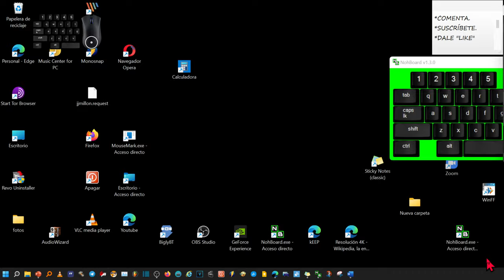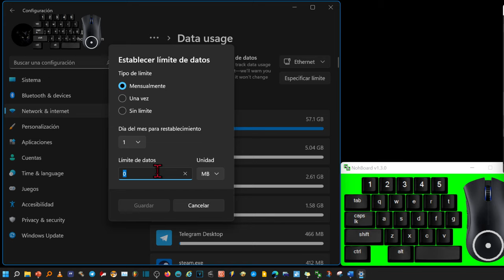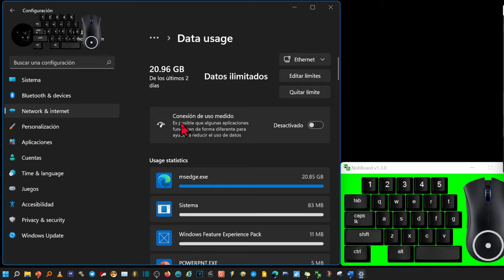Cómo ver que aplicación gasta más datos en Windows 11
Hola y bienvenidos a ver este video tutorial, veremos cómo ver los datos gastados por cada aplicación en Windows 11, si queremos, podemos establecer un límite para que no nos sorprendan en la factura. Es fácil de hacer, pero no es una de las opciones más obvias, vayamos allí.
Nos colocamos sobre el logo de Windows y hacemos clic con el botón derecho del mouse, presionamos y sostenemos para que aparezca un menú que contiene opciones de configuración, y luego hacemos clic con el botón izquierdo del mouse o hacemos un clic corto en la pantalla táctil.
Ahora vamos a la parte de Internet de la red. En esta parte de la parte inferior, tenemos una configuración de red avanzada. Allí entramos en el período.
Ingresamos los datos a utilizar.
Ya podemos ver las aplicaciones que gastan más datos en Windows 11 de mayor a menor.
Si hacemos clic en el botón para especificar el límite, obtendremos más opciones para limitar el uso de datos.
Más abajo podemos establecer a partir de cuantos días, deja de estar activo el límite o que empiece a contabilizar.
Y más abajo ya establecemos la cantidad especifica de datos que deseemos como límite, y el tipo de unidad que será o en megas o gigas.
Nada más. Muchas gracias por la visita. Un saludo.